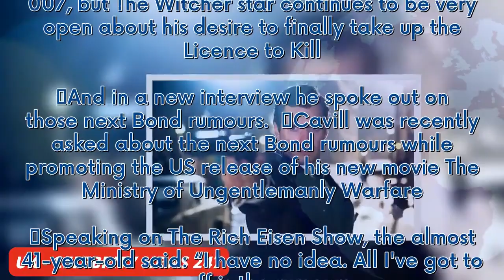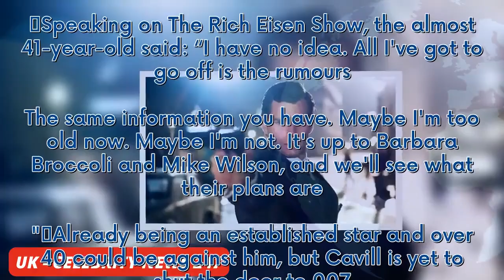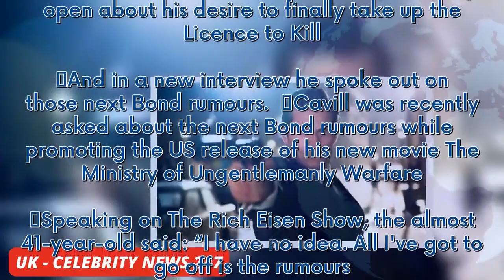Henry Cavill finally speaks out on next James Bond casting rumours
Back in 2005, Henry Cavill scored a rising star’s dream after bagging a secret James Bond audition. Yet despite having the right looks, the future Superman was too young at 22 and lost out on starring in Casino Royale to Daniel Craig. Now over two and half years since the latter bowed out of the franchise in No Time To Die and Cavill continues to be a bookies’ favourite for the part. There may be rumours that Aaron Taylor-Johnson has bagged the role of the new 007, but The Witcher star continue...